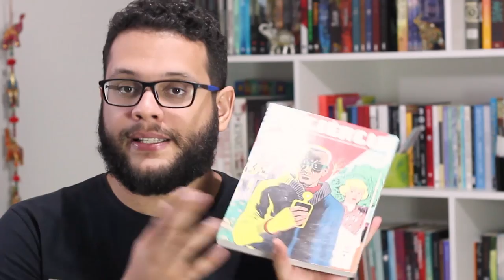PACIÊNCIA (DANIEL CLOWES)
Paciência é uma HQ de Daniel Clowes, que vai tratar da busca por justiça numa história de amor e do autoconhecimento em uma jornada através do tempo. Considerada por muitos a grande obra prima do autor, vem ver quais foram as minhas impressões.

🖊 Se quiser compartilhar amor com o Elefante:

Elefante Literário
Caixa Postal 1503
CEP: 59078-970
Natal/RN